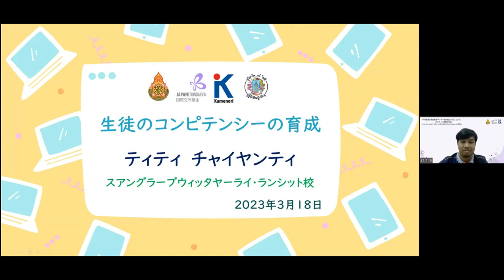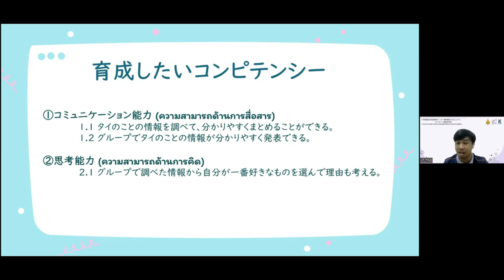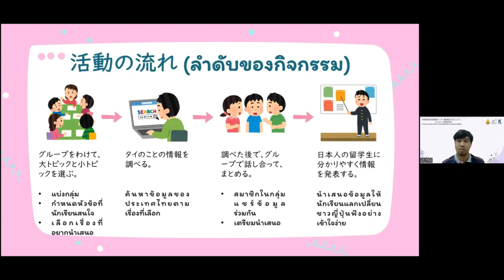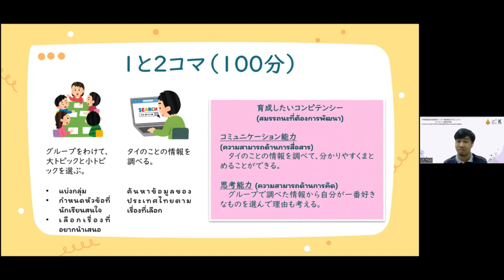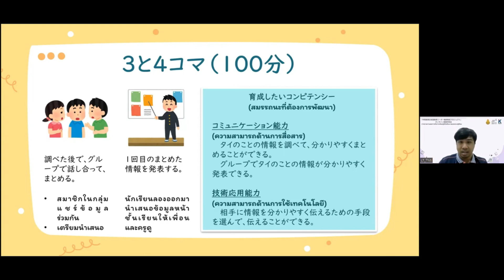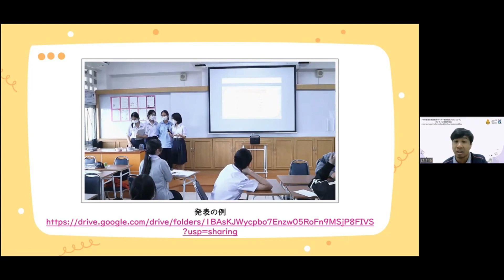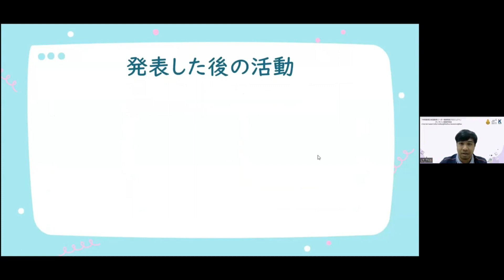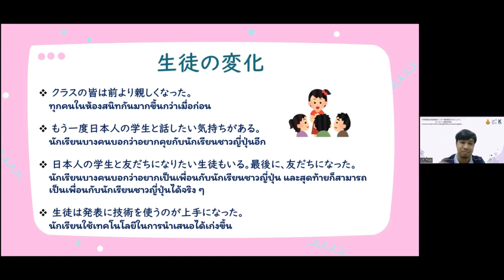การจัดการเรียนรู้ฐานสมรรถนะวิชาภาษาญี่ปุ่น : ไอเดียที่ 14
การรายงานผลการจัดการเรียนรู้เพื่อพัฒนาสมรรถนะผู้เรียน โดยครูผู้นำการเรียนการสอนภาษาญี่ปุ่น
中等教育日本語教育リーダー教師育成プロジェクト」オンライン実践共有会

ผู้รายงาน : อาจารย์ธิติ ไชยันติร์ โรงเรียนสวนกุหลาบวิทยาลัย รังสิต
หัวข้อการเรียนรู้ :  ความเชื่อในไทย
ตำราที่ใช้ : อะกิโกะโตะโทะโมะดะจิ 3 บทที่ 13

発表者：  Suankularbwittayalai Rangsit校  Thiti CHAIYANTI先生
発表テーマ：　タイの迷信
使用教材：『あきこと友だち 3』だい 13 課